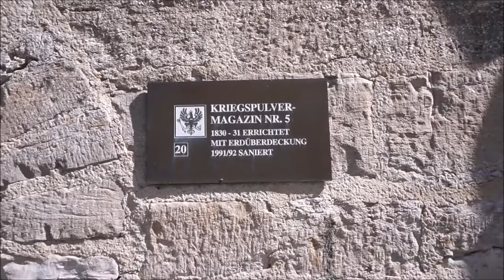Erfurt | In den geheimen Gängen der Zitadelle Petersberg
Über den Dächern der Stadt Erfurt in Thüringen erheben sich auf dem Petersberg die Mauern einer riesigen Zitadelle. Sie gilt als eine der größten und besterhaltenen ihrer Art in ganz Europa und wurde 1665 im neuitalienischen Stil errichtet. In ihren Mauern befinden sich sogenannte "HORCHGÄNGE". Diese Geheimgänge dienten der Verteidigung der Anlage. Heute kann man sie per Führung besichtigen.